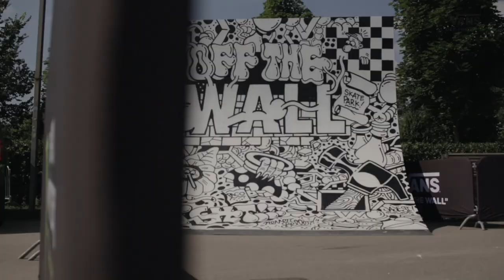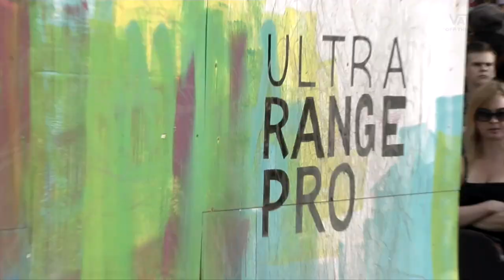Vans Shop Riot 2017: Russia Qualifiers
This year Vans Shop Riot Series 2017 visited the Vans Off The Wall Skatepark in Moscow, Russia. 16 shop teams from all over Russia went into battle to fight for the title of “Best Russian Shop Team” and therefore winning a ticket to Milan, Italy for the finals. It was a strong completion among skateshops, but the winner was the only one – the team from the Moscow based shop SKVOT.

Results:
1.    SKVOT
2.    SibSub
3.    OddDays and Boardshop №1

Best Trick Winner:
Misha Stepanov (Kickflip BS Nosebluntside)